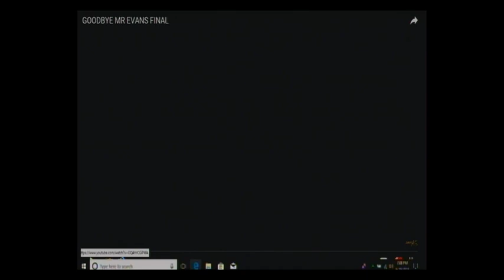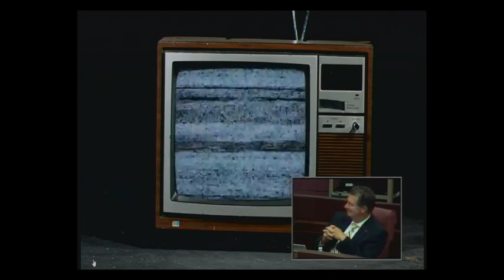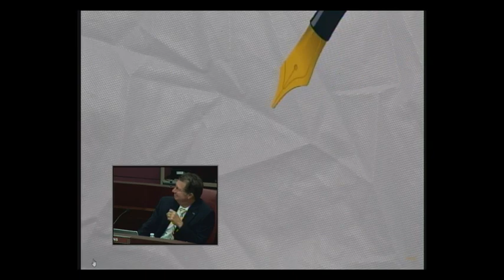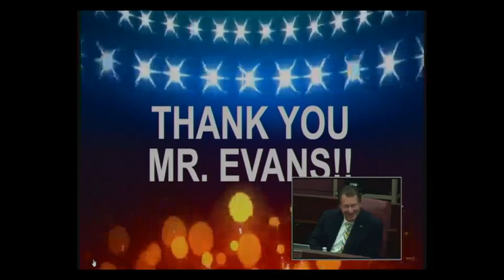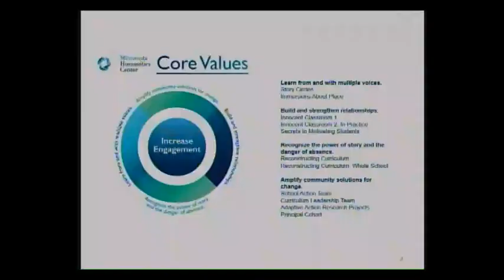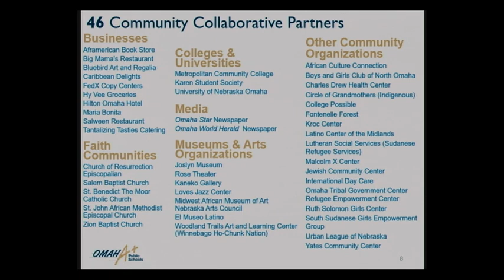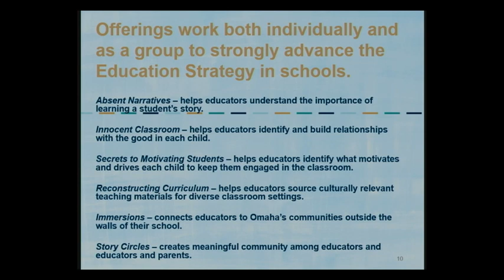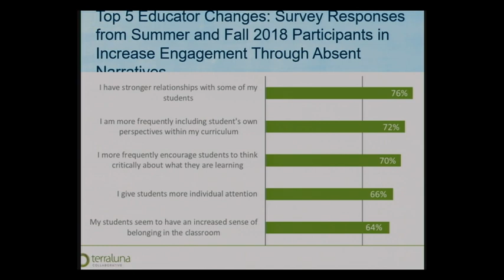OPS Board of Education - June 18, 2018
Part 1.